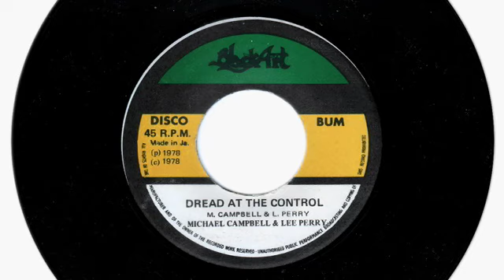(1978) Michael Campbell: Dread At The Control / Dub (Custom Disco)